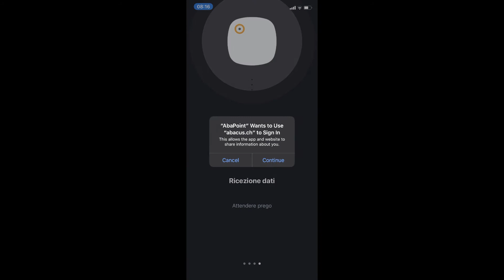Abacus Registrazione presenze – Accesso ad AbaPoint con IOS